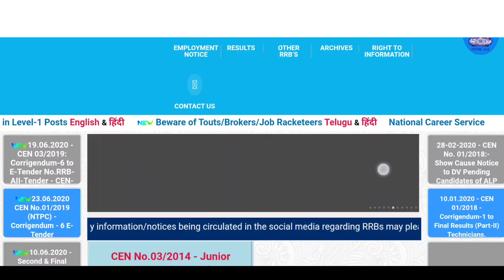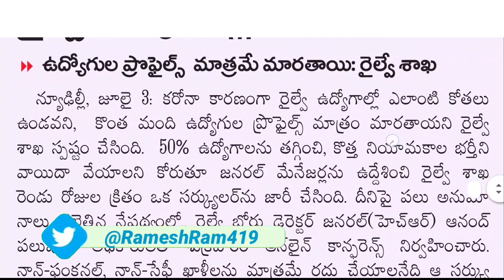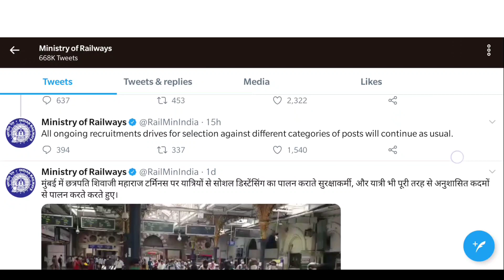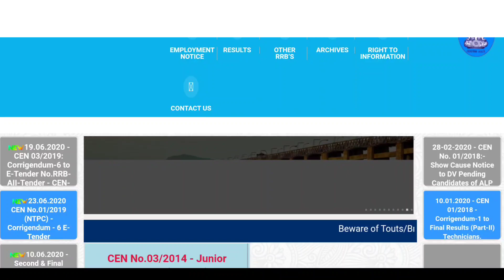RRB Latest Update 2020 in Telugu || Railway Ntpc group d Level 1 Jobs Update 2020 Exams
Railway Ntpc Exam Dates 2020 in Telugu
Railway group d Exam Dates 2020 in Telugu
RRB Exam Dates 2020 in Telugu Latest News Updates